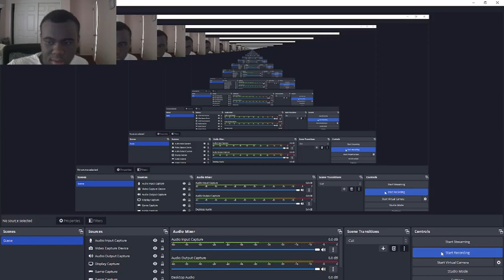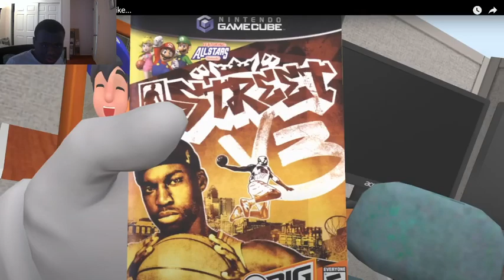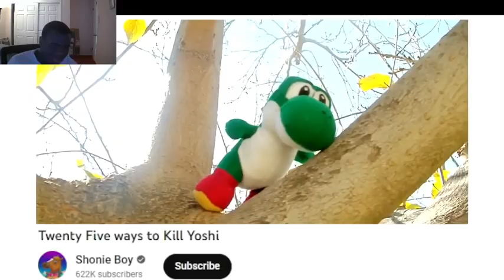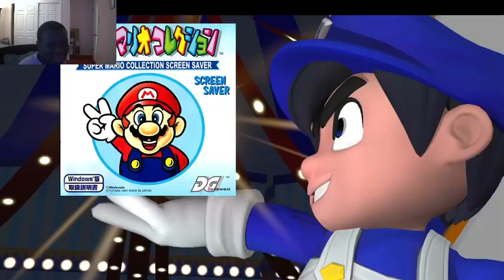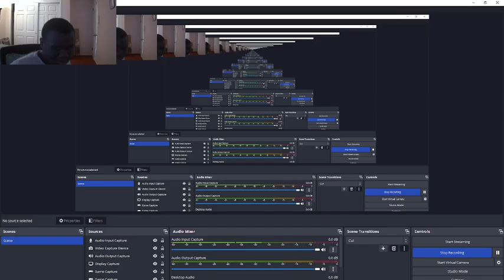SMG4: Weird Mario Games Be Like... Reaction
Who said that Mario, Luigi, and Peach would never be ballin'?

Also, add me on Discord!
JusJarBo#9893